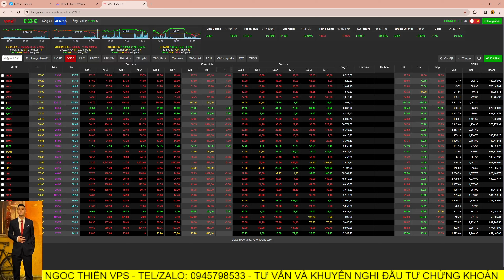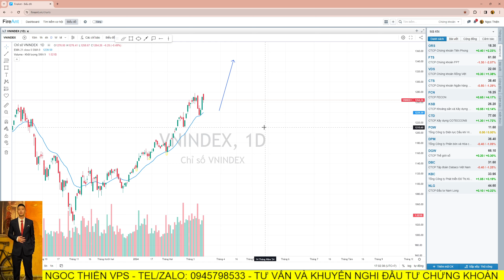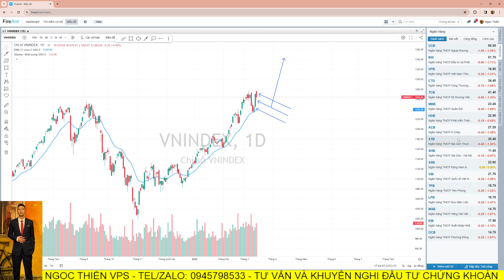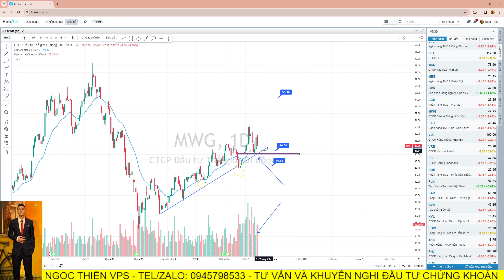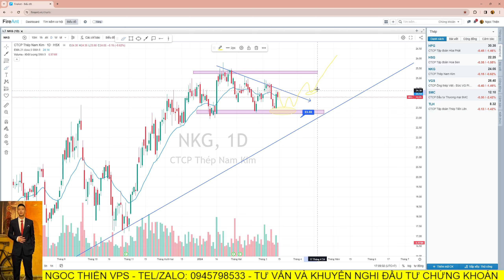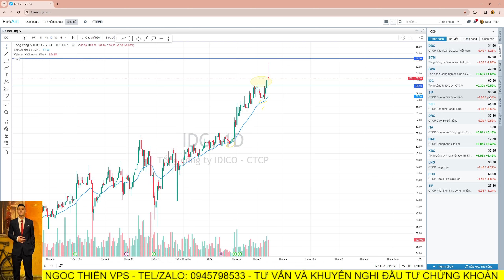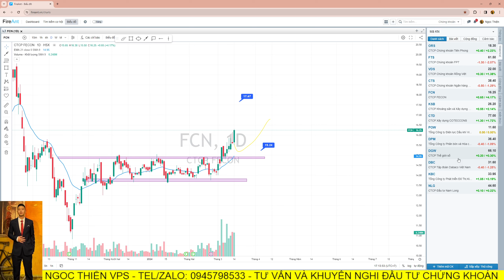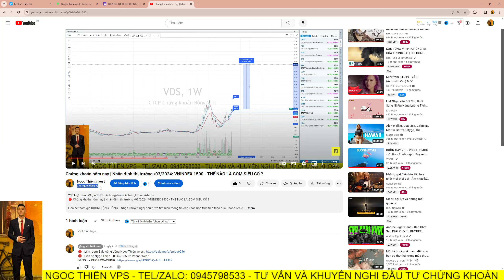Chứng khoán hôm nay | Nhận định thị trường 15/03/2024: VNINDEX 1500 - ĐIỂM MUA CUỐI CÙNG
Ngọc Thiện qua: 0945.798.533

-Link FB ( Folow mình để Tìm hiểu những kiến thức qua những bài post FB nhé )